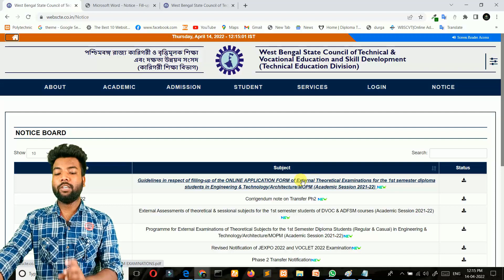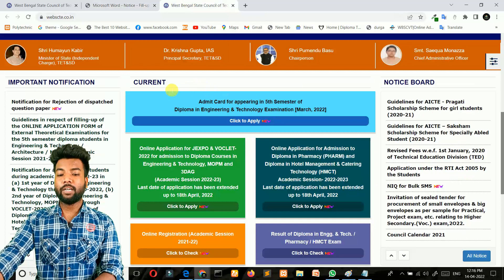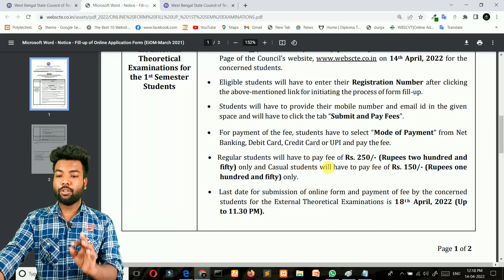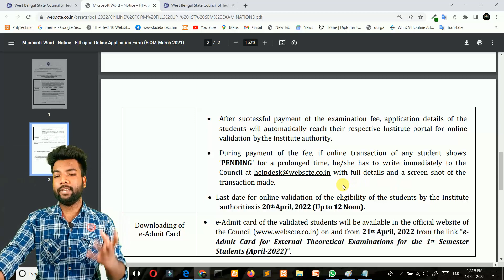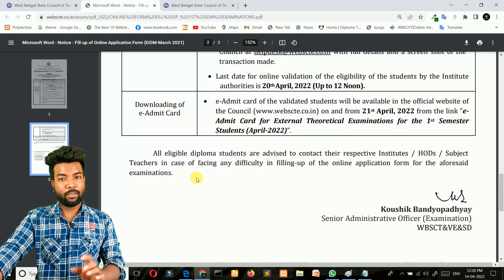DIPLOMA ONLINE APPLICATION FORM of External Theoretical Examinations For The 1st Semester Students.